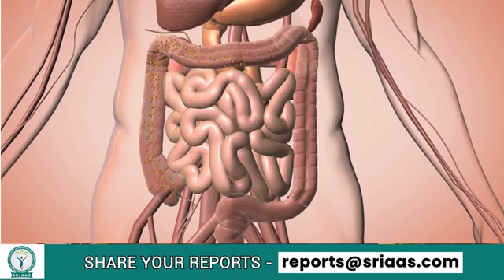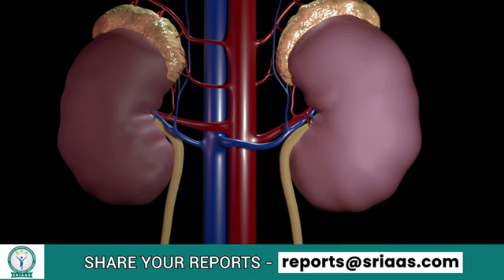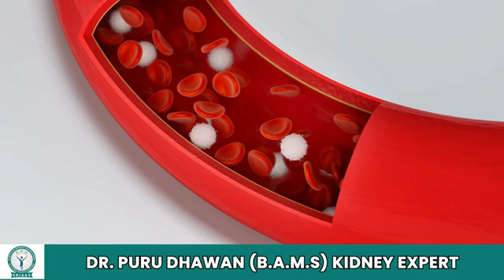Myths vs Facts : Truth About Kidney Regeneration | SRIAAS Kidney Hospital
In this informative video, the BAMS doctor Dr. Puru Dhawan, clarifies the often-debated topic of kidney regeneration, addressing common Myths and Facts surrounding this crucial issue.
0:00 Introduction
0.25 Regeneration
0:50 Common myth
1:37 The right approach
2:47 Management tips
4:48 Conclusion

𝐑𝐞𝐠𝐞𝐧𝐞𝐫𝐚𝐭𝐢𝐨𝐧:
Organ regeneration is the process by which damaged or lost tissues or organs are repaired or replaced with new tissue, either naturally by the body's cells or through medical interventions.
 The goal of organ regeneration is to restore the function of the damaged organ and improve the patient's health.

𝐊𝐢𝐝𝐧𝐞𝐲 𝐑𝐞𝐠𝐞𝐧𝐞𝐫𝐚𝐭𝐢𝐨𝐧: 𝐌𝐲𝐭𝐡 𝐨𝐫 𝐅𝐚𝐜𝐭?
A common myth is that, like the liver, kidneys can regenerate themselves after damage. However, the reality is that kidneys cannot regenerate or grow back once any part is damaged.
While it's true that the kidneys cannot regenerate, they can still function efficiently with the right care and attention. By managing conditions like hypertension and diabetes etc., you can support kidney health and improve their function, even in the absence of regenerative abilities.

𝐓𝐡𝐞 𝐑𝐢𝐠𝐡𝐭 𝐀𝐩𝐩𝐫𝐨𝐚𝐜𝐡:
Kidneys contain two types of cells: dead cells that have lost their function and inflamed cells that are still alive but compromised.
Patients should focus on healing the remaining functional parts of their kidneys rather than on regeneration.

While dead cells cannot be revived, inflamed cells can be restored to health. By understanding this, patients can work towards making their kidneys healthy again.

𝐌𝐚𝐧𝐚𝐠𝐞𝐦𝐞𝐧𝐭 𝐓𝐢𝐩𝐬:
1. Maintain normal blood glucose and blood pressure levels.
2. Consider herbal medications like Gokhru and Varuna for kidney support.
3. Engage in regular exercise.
4. Follow a healthy diet to promote kidney healing and function.